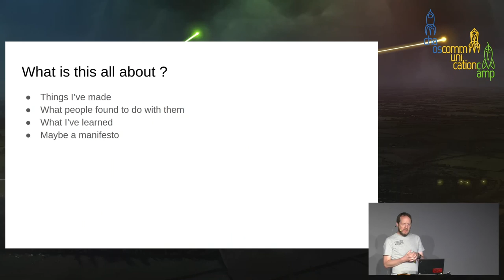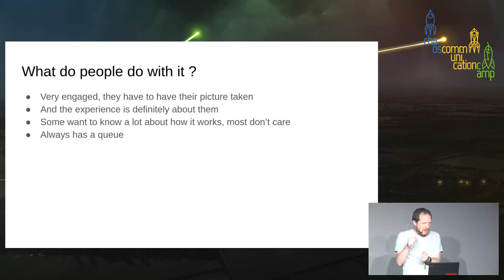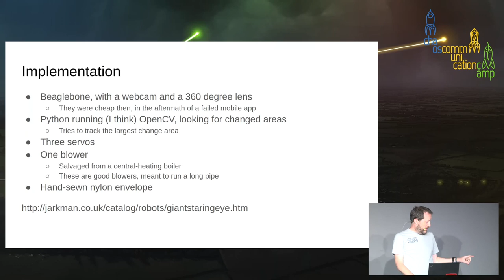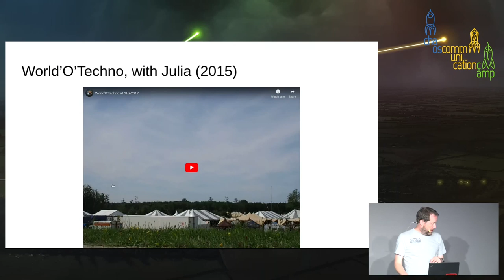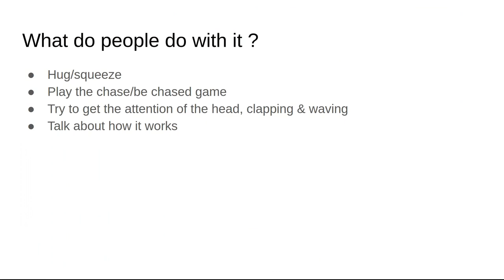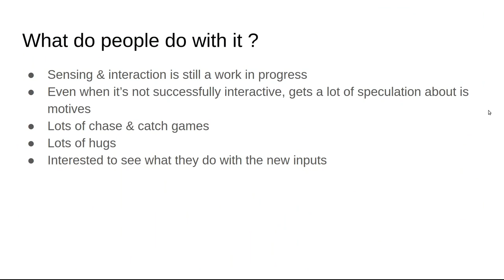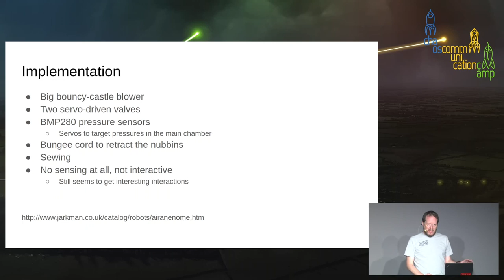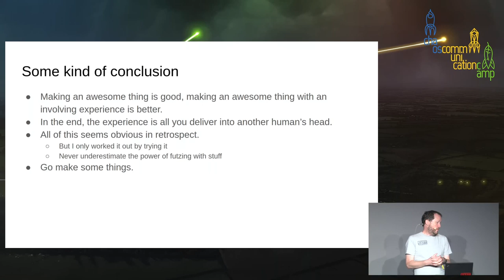On bendy inflatables and travelling techno - deutsche Übersetzung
Or, making hackercamp installations for cheap

I’ve made several interactive hackercamp installations over the years. I’ll talk about how they work, how they were made (generally very cheaply), about how people found ways to interact with them, and about what I’ve learned about experience design from them. And about where you can find the source code, obviously.

Jarkman